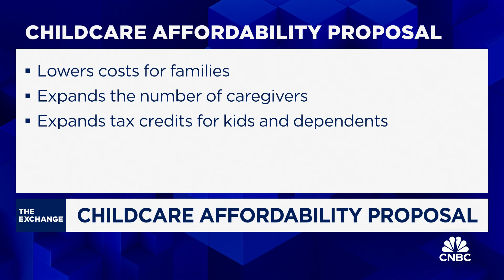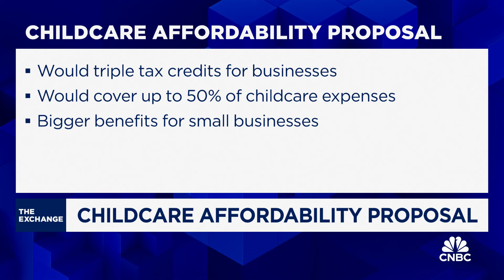Childcare bill gains momentum on Capitol Hill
CNBC's Emily Wilkins joins 'The Exchange' to discuss the new bipartisan proposal to solve the issues in childcare affordability.